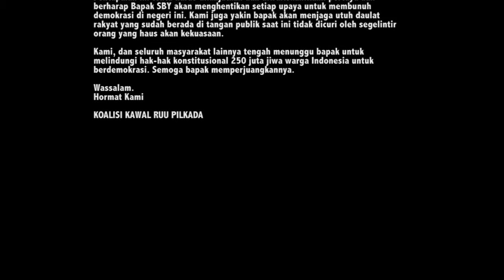WANTIMPRES Merespon SURAT TERBUKA UNTUK SBY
Jakarta, 12 September 2014

Kepada Yth:

Presiden Republik Indonesia
DR. Susilo Bambang Yudhoyono.

Presiden RI yang kami hormati,
Polemik Rancangan Undang-Undang Pilkada (Pemilihan Kepala Daerah) yang terjadi saat ini sudah masuk pada titik didih. Tidak terhitung jumlah masyarakat dari berbagai macam latar belakang menolak gagasan Pilkada yang akan dikembalikan lagi ke DPRD. Masyarakat menjadi sangat resah jika kita akan kembali lagi kepada demokrasi semu dimasa lalu.
Demokrasi lokal yang sedang mekar jangan sampai dicabut akarnya. Oleh karena Pilkada langsung telah memberikan banyak manfaat besar bagi iklim demokrasi lokal, sehingga banyak melahirkan stok kepemimpinan daerah yang akan menjadi cikal-bakal kepemimpinan nasional.
Tidak bisa dipungkiri, kesuksesan demokrasi lokal di tengah kekuranganya yang sudah satu dekade dijalankan ini telah mendapat banyak pujian dari dunia internasional. Sebagai Kepala Pemerintahan, Bapak SBY telah berkontribusi besar atas pencapaian tersebut. Oleh karena semua proses ini dimulai dan tumbuh pada era kepemimpinan bapak.
Pencapaian ini tentu harus dilanjutkan dan diwariskan.Kami percaya dan berharap Bapak SBY akan menghentikan setiap upaya untuk membunuh demokrasi di negeri ini. Kami juga yakin bapak akan menjaga utuh daulat rakyat yang sudah berada di tangan publik saat ini tidak dicuri oleh segelintir orang yang haus akan kekuasaan.
Kami, dan seluruh masyarakat lainnya tengah menunggu bapak untuk melindungi hak-hak konstitusional 250 juta jiwa warga Indonesia untuk berdemokrasi. Semoga bapak memperjuangkannya.
Wassalam.
Hormat Kami

Koalisi KAwal RUU PILKADA